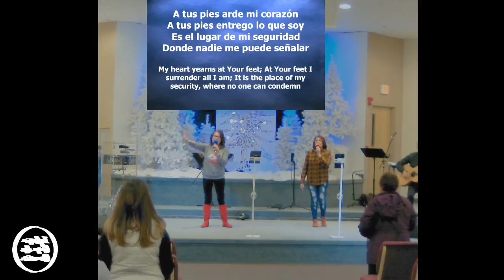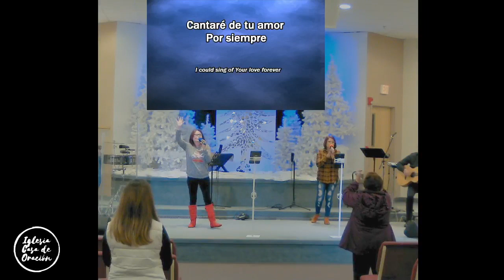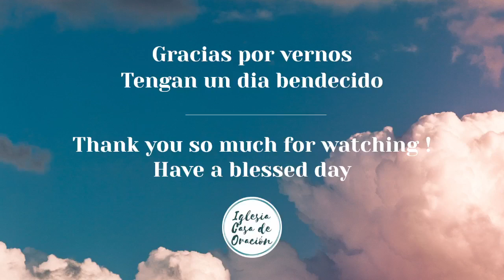Wednesday December 28th 2022 Service